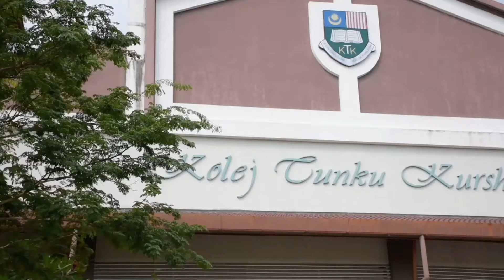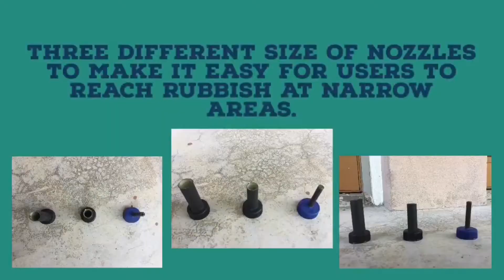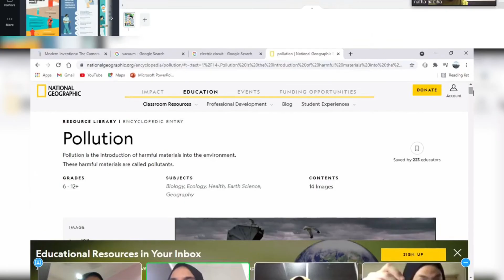MIYIO2021 Pulito Vacuu // Kolej Tunku Kurshiah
GROUP MEMBERS
1.Nafha Nabiha
2.Nur Batrisya
3.Nur Auni Bazilah
4.Zara ‘Ayesha

SUPERVISOR
Cik Eddlin Rahmat